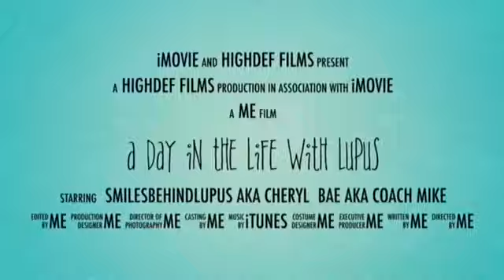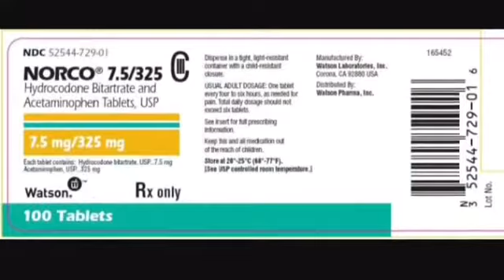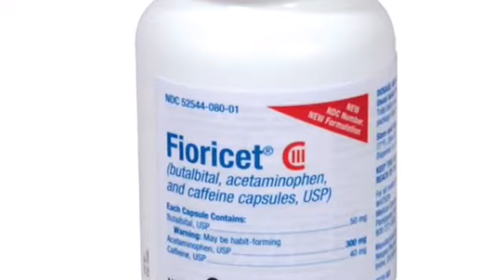Girl you take what?????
My daily and PRN medications that I take for my lupus